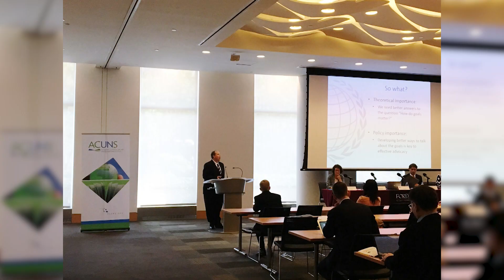Partners in Uniting Nations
The United Nations Association of the USA and Seton Hall's School of Diplomacy maintain a dynamic partnership that fosters thought leadership, joint programs and more, for the benefit of not just students, but the wider global community.